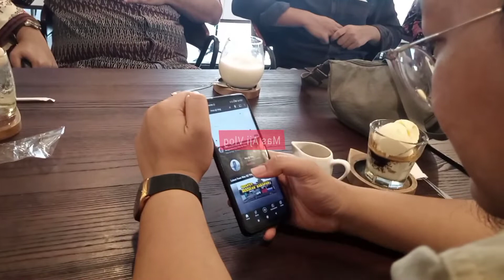Ngariung Part 1 || Mas Aji Vlog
Acara munggahan menyambut bulan suci Ramadhan 1443 H